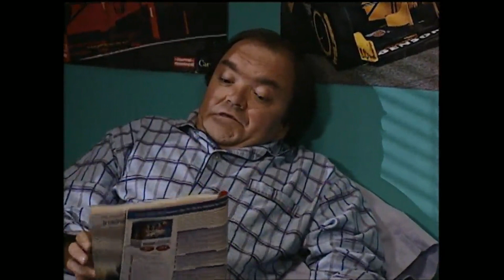Watatatow - Saison 09 - Episode 29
Limites